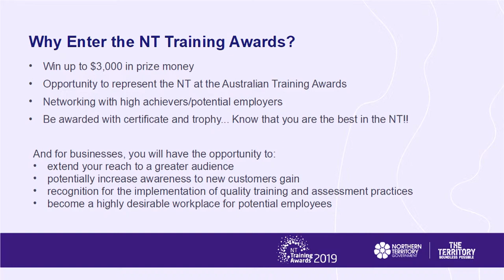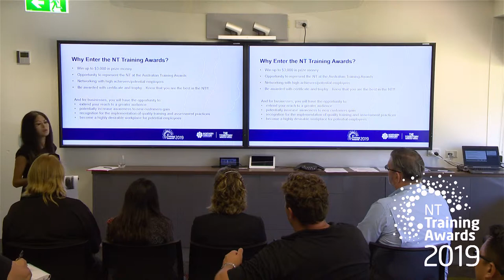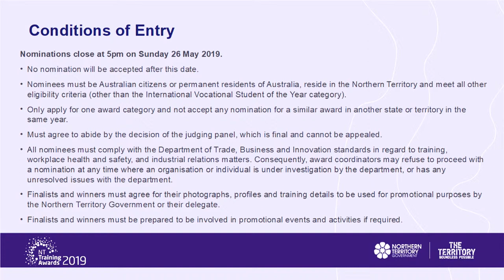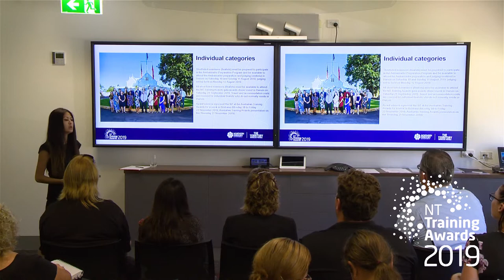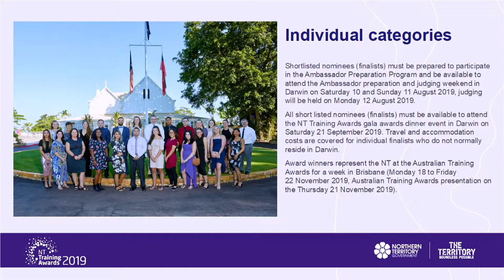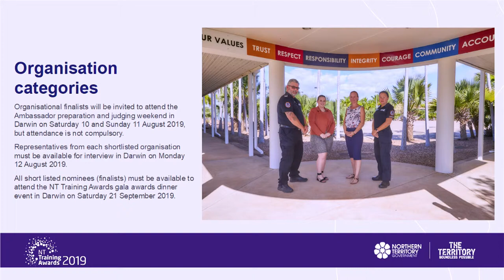NT Training Awards Information Session 2019 - Chantelle Salandanan Events Coordinator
NT Training Awards Information Session 2019 April 16.
Chantelle Salandanan - Events Coordinator Department of Trade, Business and Innovation - Why enter the training awards? Conditions of entry and categories.